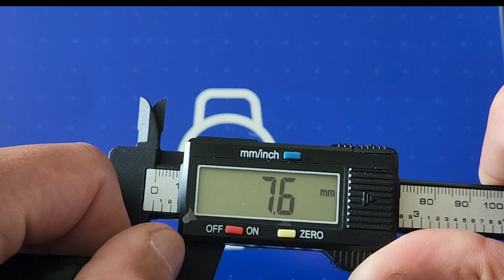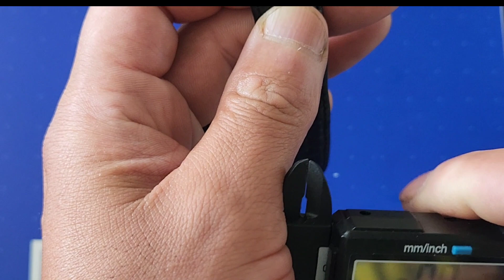Movado Museum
thanks to Timekeeper watches for letting me review this Movado first-time holding and automatic from them